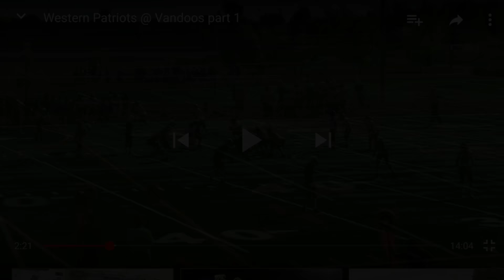William Viboux Highlight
#21 FS
5'10 145lbs
Midget AAA